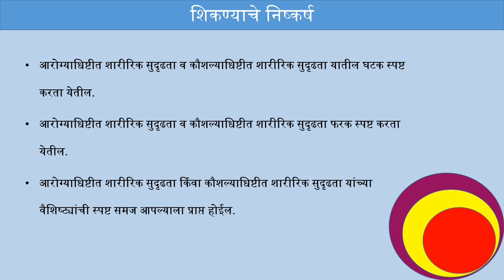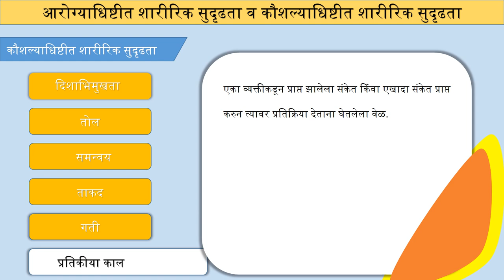Physical Education Term and Definition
सदर व्हिडिओमध्ये आपणाला शारीरिक शिक्षणातील विविध संज्ञा याविषयी माहिती देण्यात आली आहे. तसेच आरोग्याधिष्टीत शारीरिक सुदृढता आणि कौशल्याधिष्टीत शारीरिक सुदृढता याची माहीती देखील आपणाला मिळणारआहे.